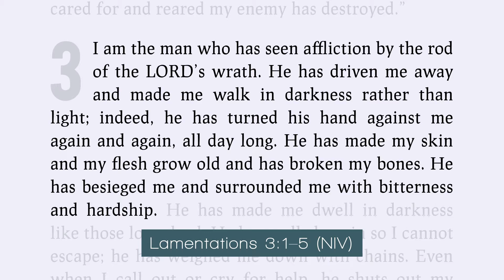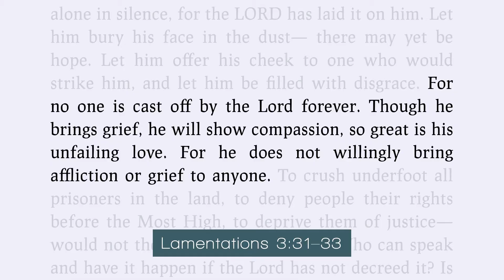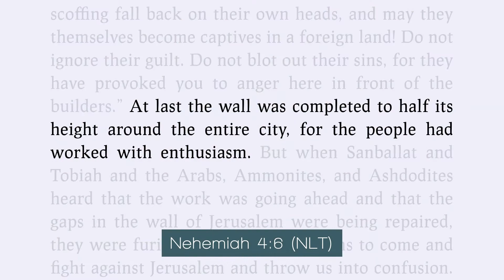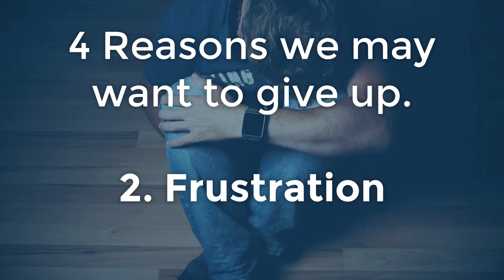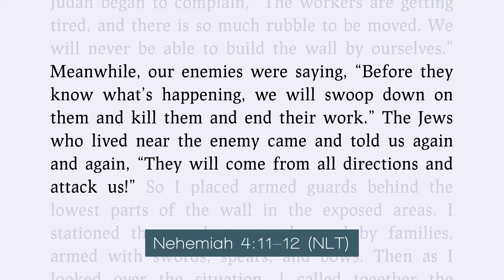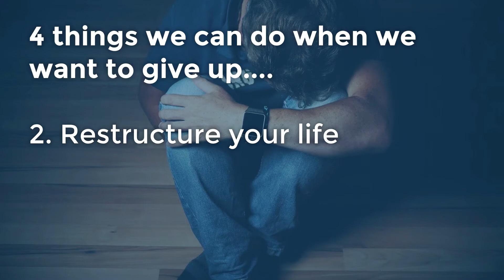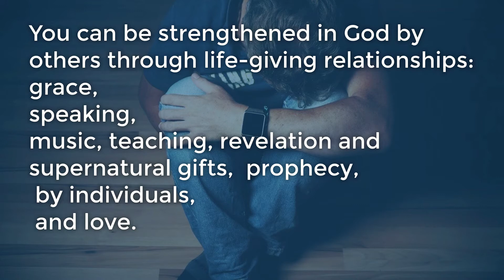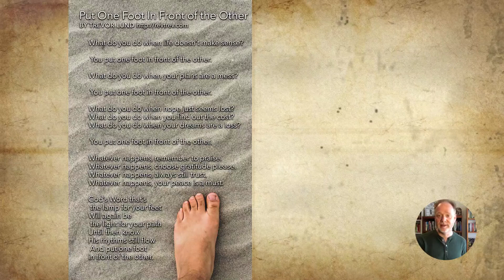What To Do When You Want To Give Up - The Message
All of us have times when we feel weary. All of us get discouraged along the way. Anytime we’re doing anything worthwhile, we can lose sight of what’s important.

This is especially true in this time of self-imposed exile for the good of the realm.

Trevor is going to talk what to do when you you want to give up.

Kingdom Way is our Church in Edmonton Alberta Canada. We love God, Love People and Make Disciples.
CCLI: 126